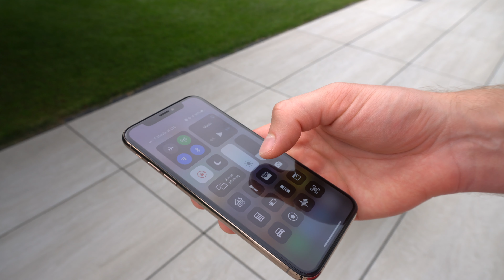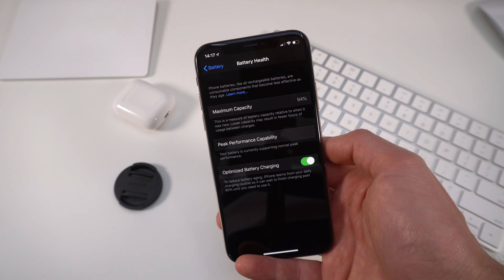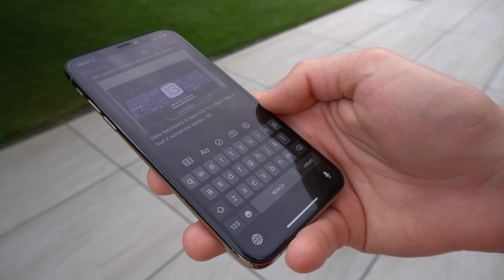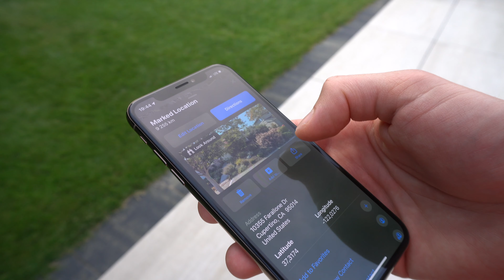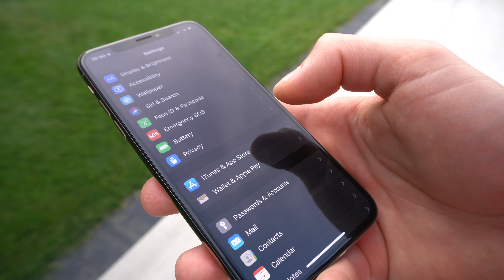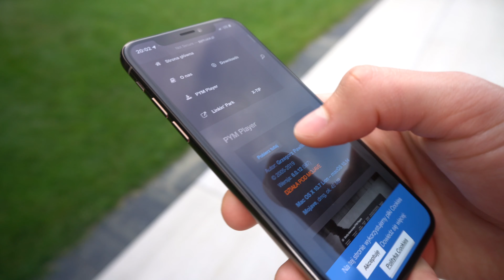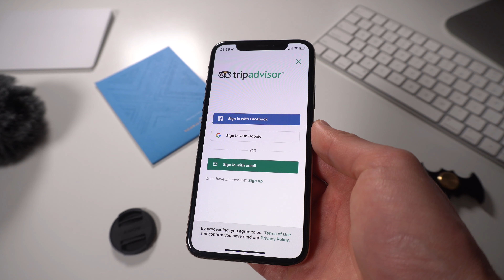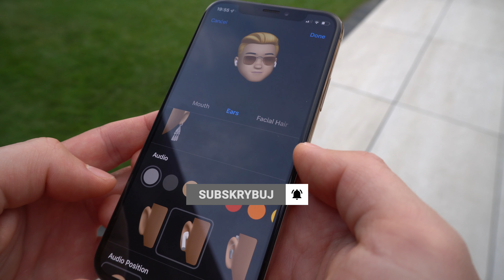iOS 13 beta! Dark Mode! 🌙 Co nowego w aktualizacji systemu?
Cześć!
Dzięki!

W tym filmie pokazuję moim zdaniem najciekawsze nowości w iOS 13 beta.